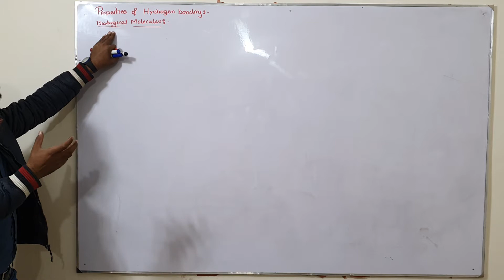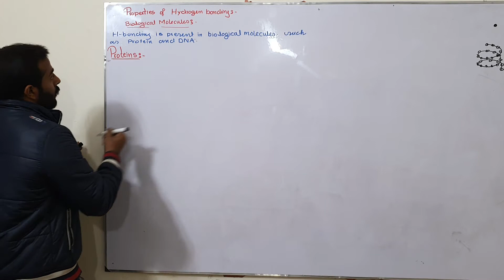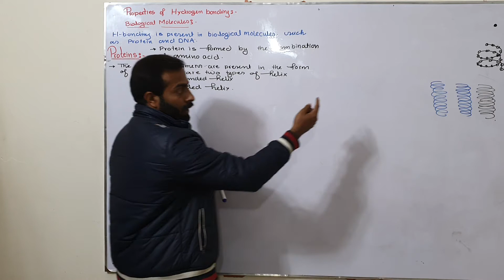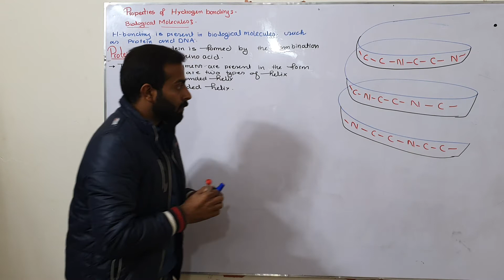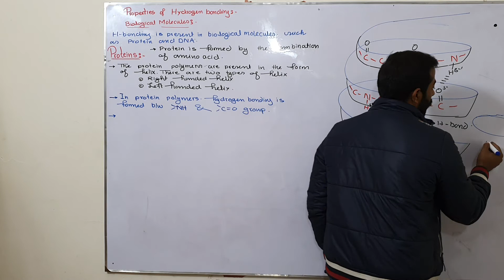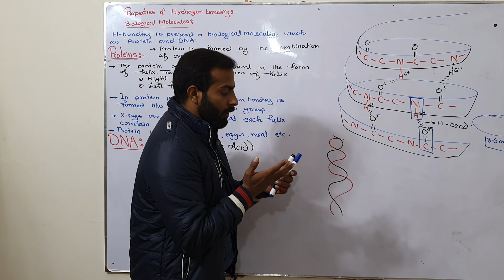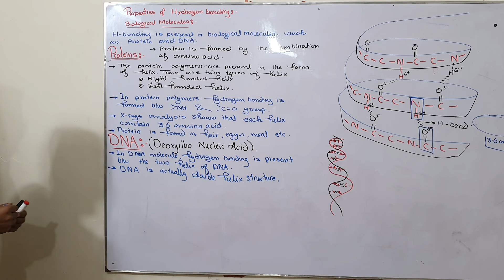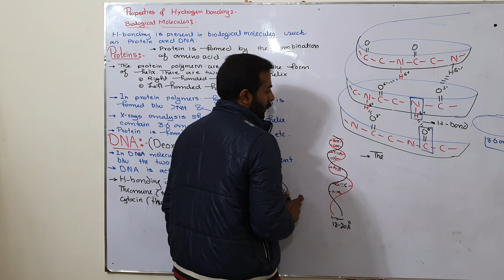Properties of Hydrogen bonding | H-bonding in biological molecules | ch#4 | 11th class Chemistry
In this video lectures I have discussed about the properties of Hydrogen bonding specifically Hydrogen bonding in biological molecules such as DNA and RNA